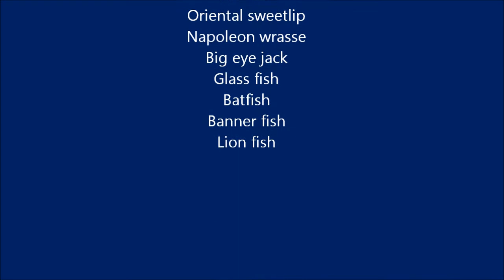Sheena Maldives Sep 2011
Diving in Maldives September 2011